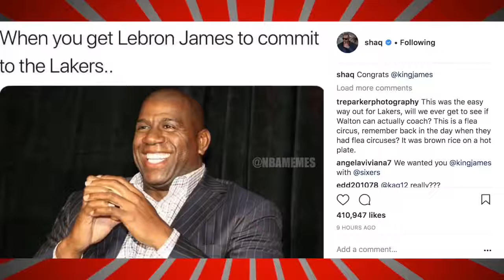Shaq reacting to Lebron James going to the Lakers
Check out shaq